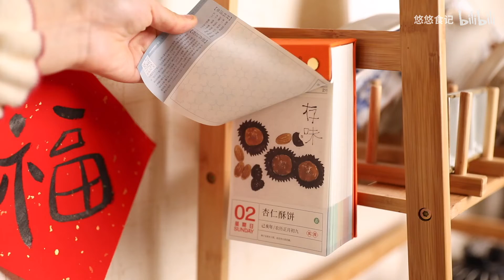自制ins风蛋糕！零失败超简单！一次成功！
自制ins风蛋糕！零失败超简单！一次成功！胚底我用的是戚风蛋糕！